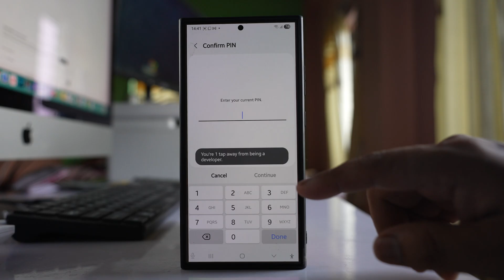How to ON USB Tethering on Samsung | How to Activate USB Tethering (Samsung S24)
This video also answers some of the queries such as:
How to enable USB tethering
Why USB tethering is not working in my phone
How to enable USB transfer on Android
How to connect PC to Phone with USB

Learn how to enable USB tethering on your Samsung phone and share your mobile internet connection with your laptop or PC using a USB cable. This step-by-step tutorial shows you how to turn on USB tethering in Samsung settings and troubleshoot if it’s not working.

✅ Works on Samsung Galaxy A, M, S series (One UI 3, 4, 5+)
✅ No third-party apps needed
✅ Fix USB tethering not working
✅ Quick & easy method

📌 In this video you’ll learn:

Where to find the USB tethering option

How to activate USB tethering on Samsung

How to connect your Samsung phone to a PC for internet

Fix for "USB tethering greyed out" or not working

🔧 Supported Devices:
Samsung Galaxy A12, A32, A50, A71, M13, M31, M33, S10, S20, S21, S22, S23, etc.

If you want to enable this USB Tethering option in Samsung then let us see how to do it. For that one you have to go to Settings here. Then go to this option About Phone. Go to Software information. Tap on this build number for 6 or 7 times. Then you will get the option to enter the PIN code. After that there is a message. Allow Development settings. Select OK. Now developer mode has been turned on. If I go back to the Settings screen at the end there is Developer options. Tap on it. Then scroll down. Under Networking there is an option Default USB configuration. Now it is selected to Transferring files. You have to select USB Tethering. After that connect your phone to a computer using a USB cable. Now let me go to Settings here. Connections. Mobile and Tethering and now I can enable USB Tethering on my Samsung phone.